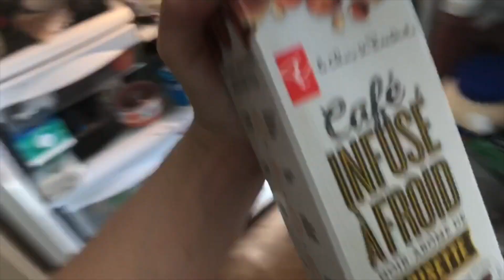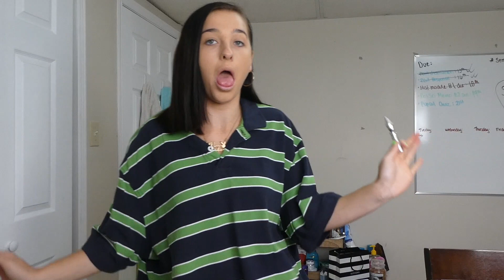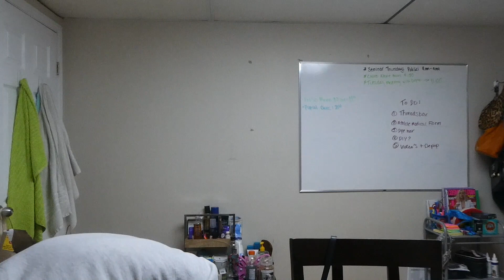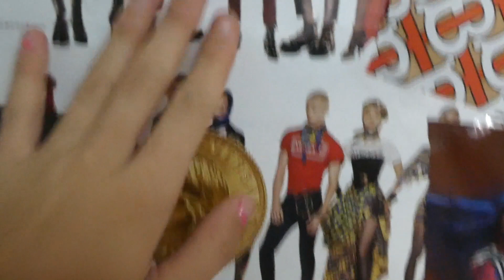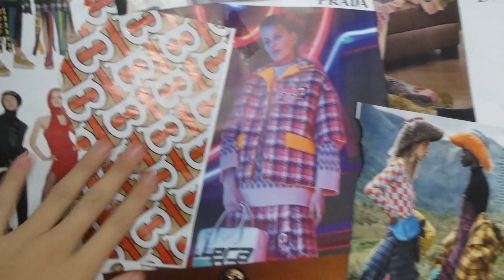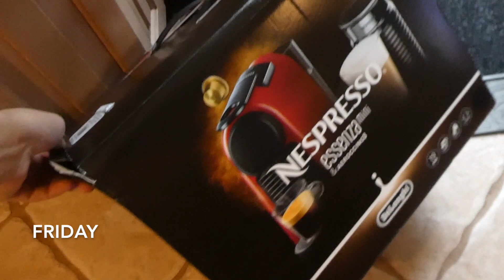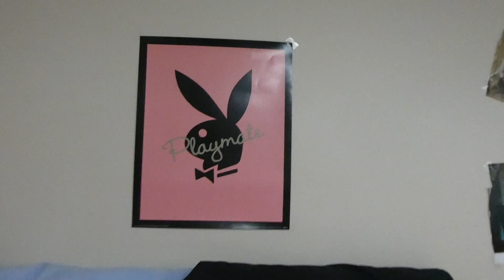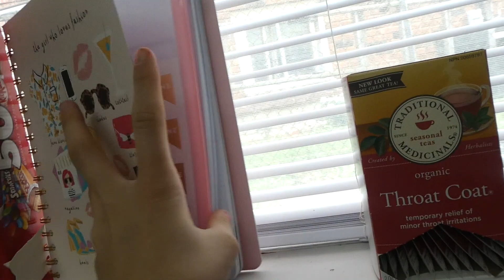COLLEGE WEEK IN MY LIFE!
HEY BABes! HERE IS ANOTHER COLLEGE WEEK IN MY LIFE! I HOPe YOU ENJOY IT! XO

 21 Years Old Lover of all things Fashion & Beauty